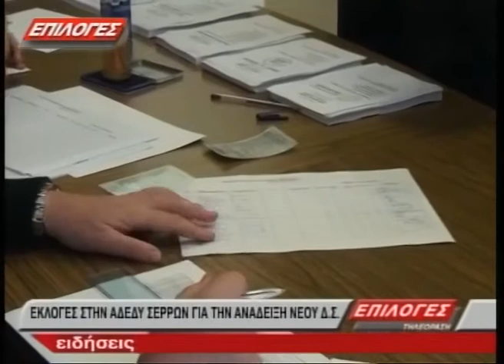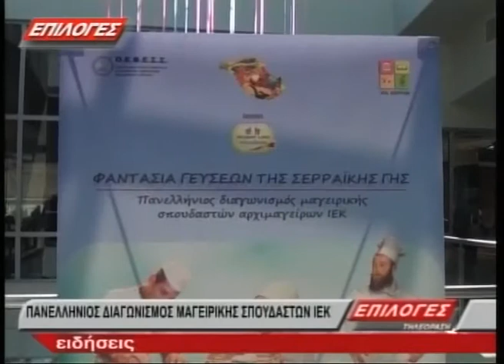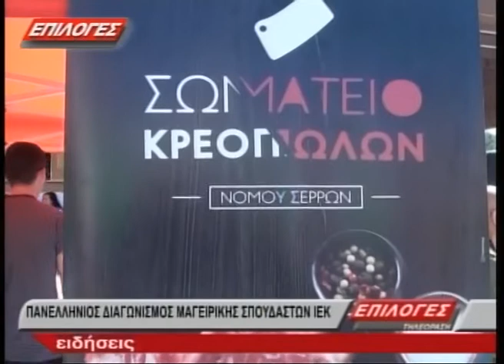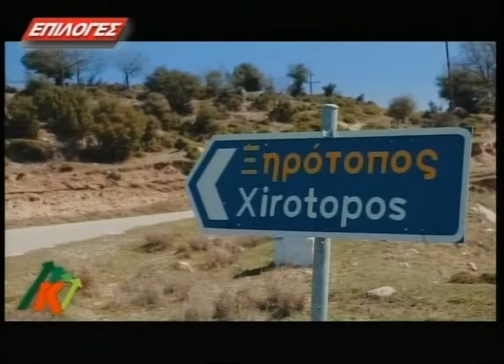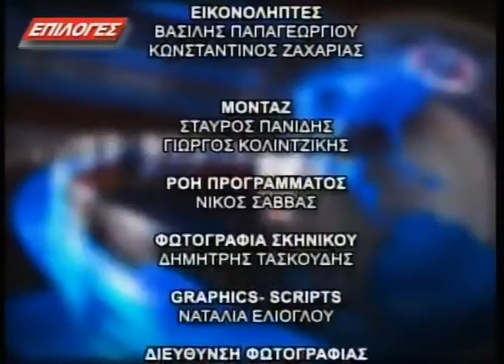ΚΕΝΤΡΙΚΟ ΔΕΛΤΙΟ ΕΙΔΗΣΕΩΝ 9 4 2017